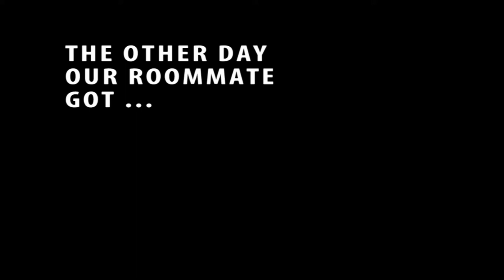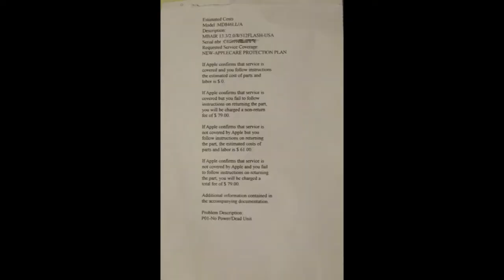The AppleCare Song - AppleCare Protection Plan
LYRICS:

If Apple confirms that service is
covered and you follow instructions
the estimated cost of parts and
labor is $ 0.

covered but you fail to follow
instructions on returning the part,
you will be charged a non-return
fee of $ 79.00

not covered by Apple but you
follow instructions on returning
the part, the estimated cost of
parts and labor is $ 61.00

not covered by Apple and you fail
to follow instructions on returning
the part, you will be charged a
total fee of $ 79.00

Additional information contained in
the accompanying documentation.

Problem Description:
P01-No Power/Dead Unit

This is the AppleCare anthem we created when we found our college roommate's new applecare protection plan on the sofa. It looked like found poetry at first, so we had Billy here sing and play the ballad of the AppleCare Protection Plan as a song on the Ukulele. This is a true found song, found music!

Credits:

Singer/Ukulele: Billy Orman
Video/Production: Wilson Qin